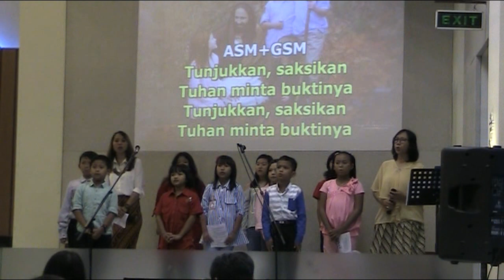Rukun Cinta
pada Kebaktian Hari Sekolah Minggu di GKI Tegal, 5 Mei 2019 yang dipimpin oleh Pdt. Priscilla Agustina dengan tema :"Jujur itu Keren"
Kantoria :
Sdri. Mellisa Maya Nathania Mulyono
Sdri. Natania Olaraja Samosir
Sdr. Suryanda Tegar W.
Sdr. Christian Farrel Ernesto
Sdr. Juan Manihit Siregar
Sdri. Nareswari Shalomita Abigail
Sdri. Romida Stevany Haloho
Sdri. Emily Olivia Subijanto
Sdri. Irene Meika Kaori
Sdri. Indira Evelina Uli
Sdri. Joanne Carren Tanudihadja

Pendamping :
Ibu Pnt. Etti Wijaya dan Ibu Fanny Novala Sari
Pemusik :
Ibu Diana Hanani Setyoso